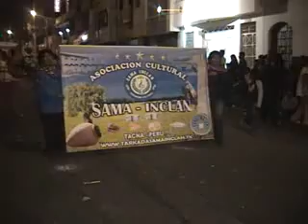AC Sama Inclan - Plaza Zela Tacna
Carnavales 2010 pasacalle en el gran remate de carnaval 2010